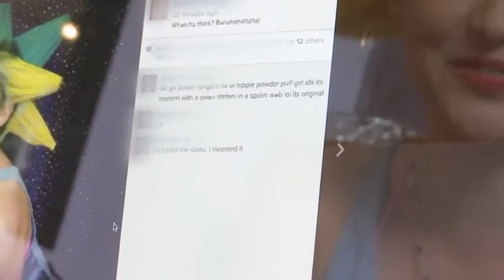Hair Jacked Cutting Room Confessional EJ